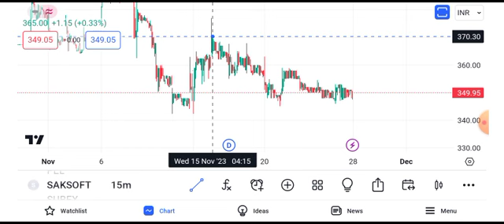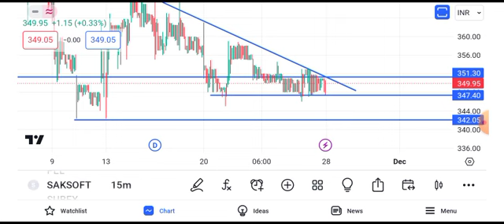saksoft share latest news || saksoft share latest news today